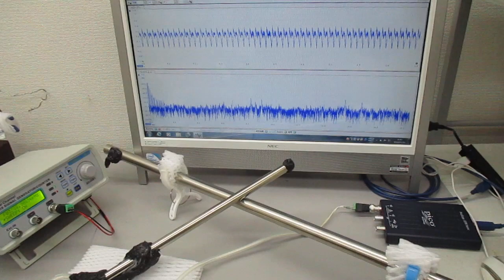オリジナル製品：超音波システム（音圧測定解析、発振制御）